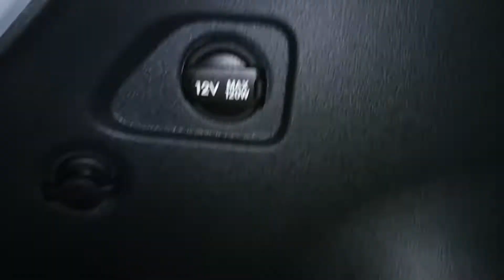Going to Lola and Lolo(Grandma and Grandpa)'s house